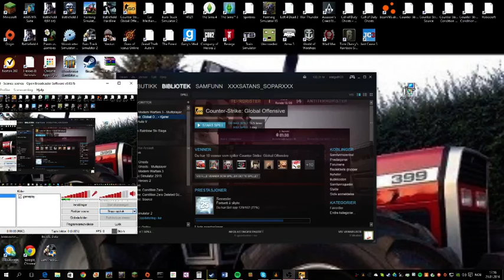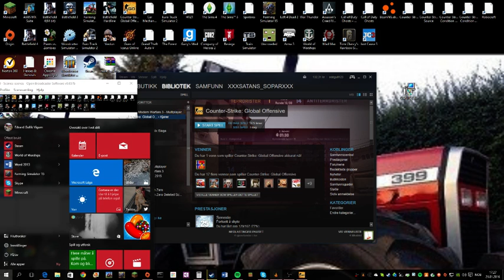CS GO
ein runde for artighets skuld.